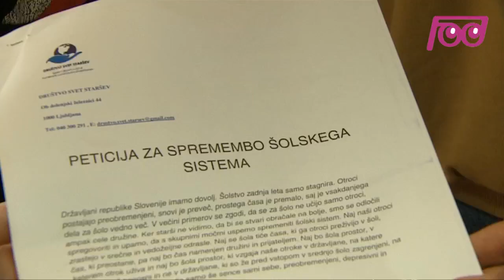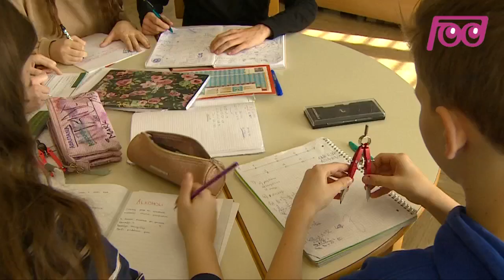Infodrom: Šolski sistem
Društvo svet staršev je pripravilo peticijo, s katero poziva k spremembi šolskega sistema, saj so prepričani, da vas šola preveč obremenjuje. V peticiji je 13 predlogov, med njimi tudi eden, ki je podoben trditvi za razpravo. Spremembe je že napovedal tudi minister za izobraževanje. Nas pa zanima, kaj o šolstvu menite mladi, zato smo obiskali debaterje OŠ Domžale.